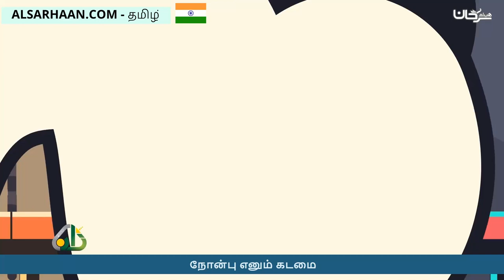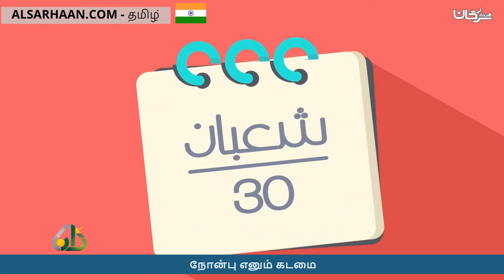நோன்பு எனும் கடமை ركن الصيام